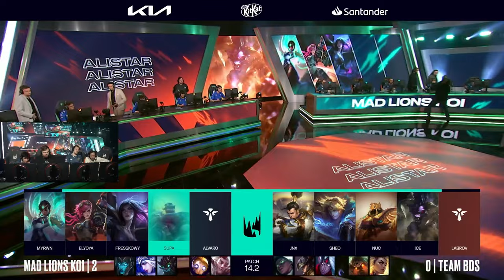MAD LIONS KOI vs TEAM BDS (MAPA 3) | LEC WINTER 2024 - PLAYOFFS [VOD]